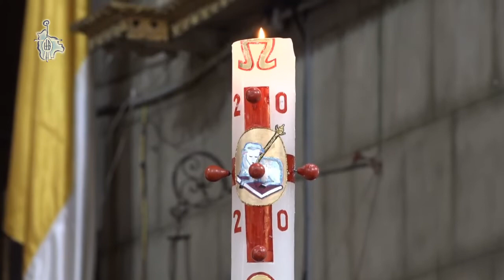VÍDEO: Compartir es el Secreto de la vida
Mons. Eugenio Scarpellini, Obispo de la Diócesis de El Alto
Producción